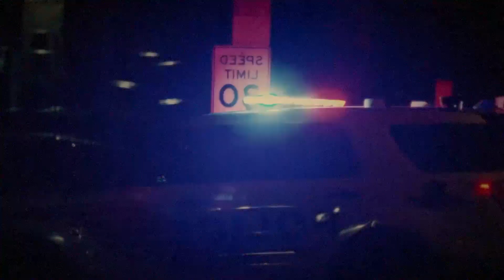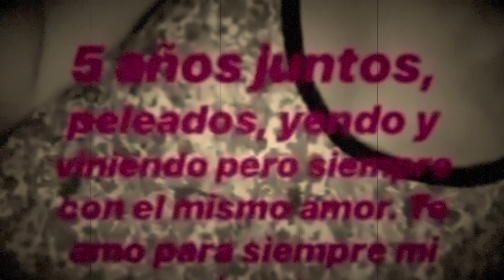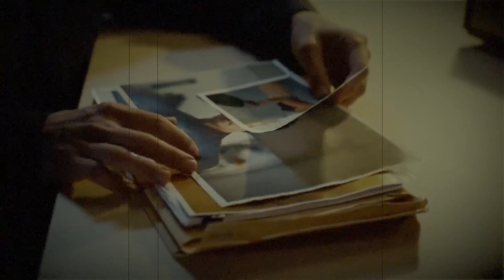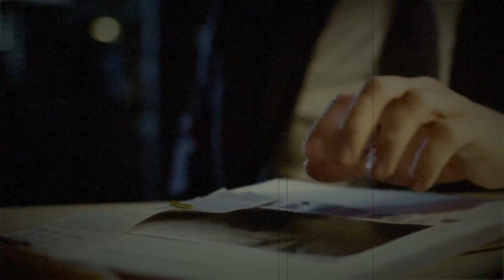Beauty turned into a monster: the case of Fernando Pastorizzo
The toxic relationship of a young couple in love led to tragedy. The investigation revealed that things were not as simple as they seemed.